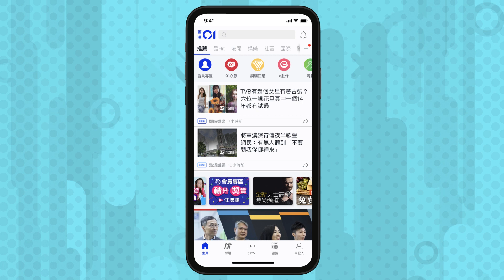張家輝由木屋區進駐億元豪宅 盤點6位低下階層出身香港巨星